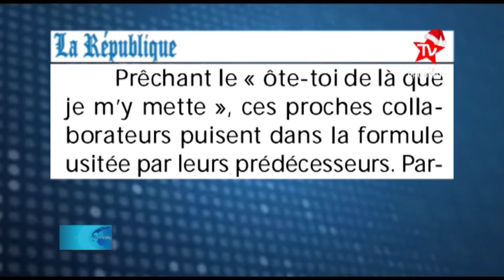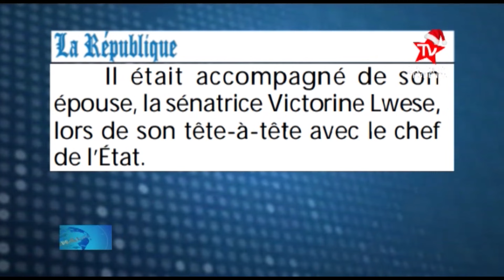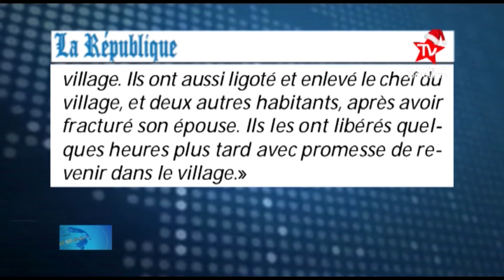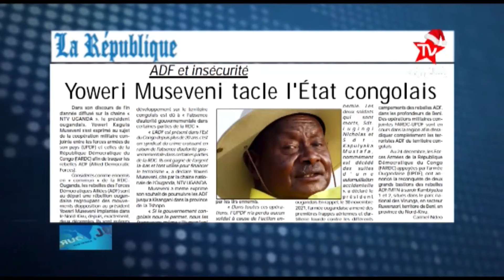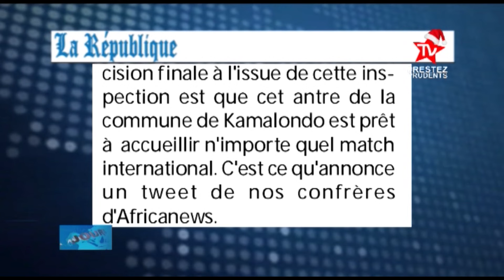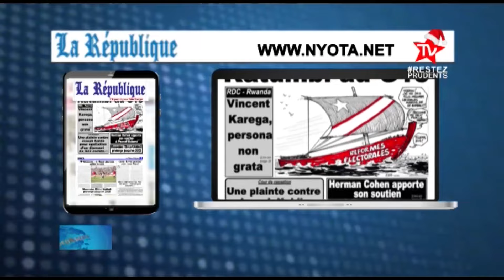NYOTA TV Journal Télévisé du 05 JAN 2022 édition de 19h00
Suivez NYOTA TV en Europe sur le Bouquet Africain : SFR n°